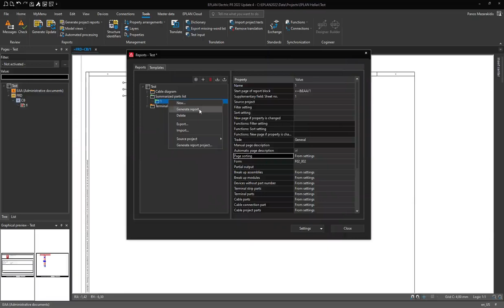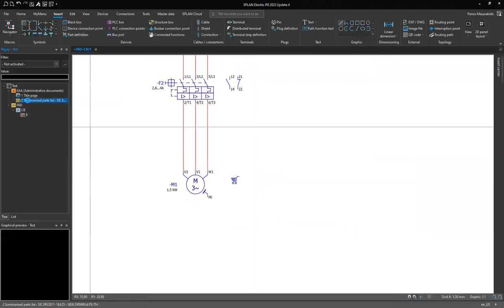Part Definition Point (Shopping Cart) | EPLAN New Platform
This is how you can declare a part using the part definition point (shopping cart) symbol.

Track: Autumn [FTUM Release]

Tags 🏷️
eplan, eplan 2022 tutorial, eplan platform 2022, eplan part definition point